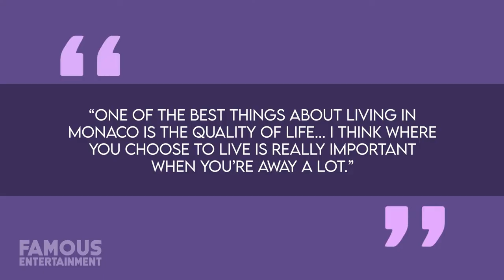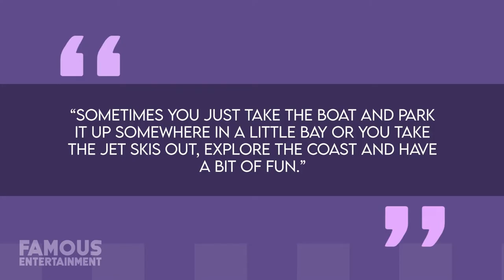Max Verstappen | House Tour | $16 Million Monaco Home & More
At the age of just 17 years old, Max Verstappen became the youngest-ever athlete to compete as a Formula One driver at the Australian Grand Prix in 2015. In fact, Max competed for about a year in Formula One before he ever obtained his actual run-of-the-mill driver’s license. Since then, he’s now taken home the Formula One World Championship twice while driving for Red Bull Racing. Throughout his still relatively short career, Max has amassed a small fortune worth roughly $40 Million -- making him the second-best paid driver in the sport behind Lewis Hamilton according to Forbes magazine. When this young dynamo isn’t crisscrossing his way all over the world as fast as he possibly can, you’ll find him slowing down just enough to enjoy life at his home located in Fontvieille, Monaco – a gorgeous spot that overlooks a plentiful number of superyachts harbored in Cap d’Ail. The day after he turned 18-years-old, Max Verstappen moved out of his parents place and into an apartment that’s the ideal type of bachelor pad millions of males his own age fantasize about owning – something that Max himself hinted at when he was asked why he chose Monaco as his home away from home.